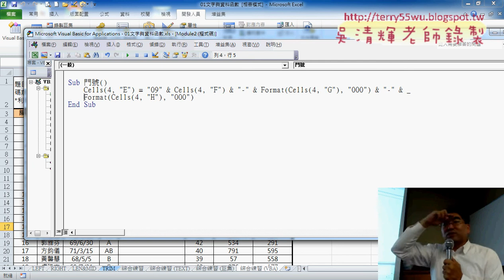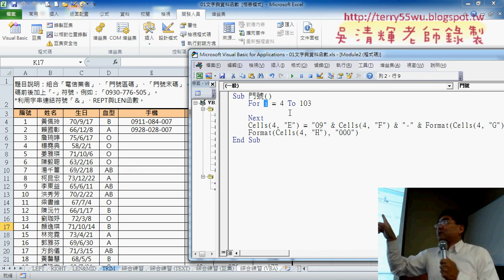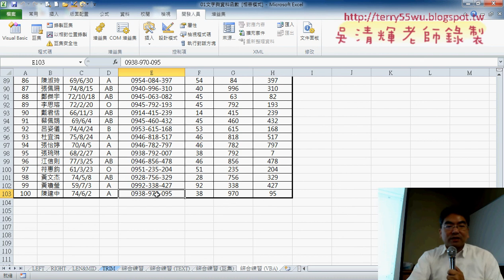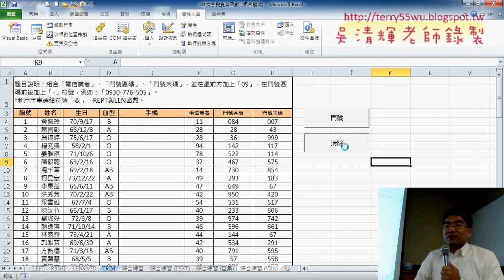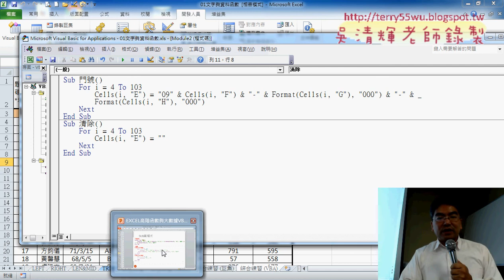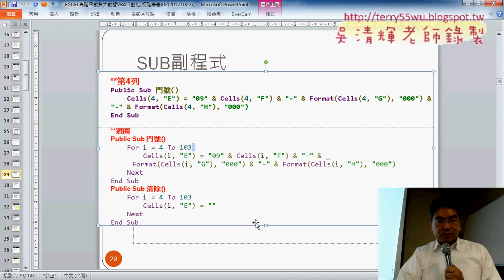08 VBA增加FOR迴圈敘述